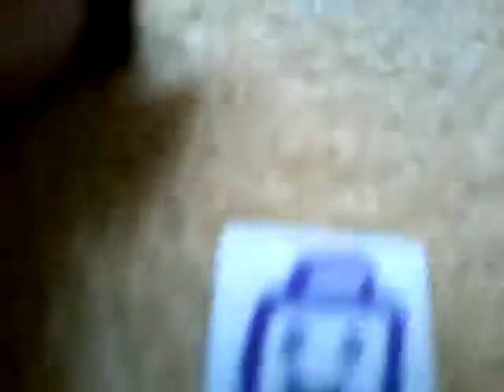Bir minecraft hikăyesi 👍😊